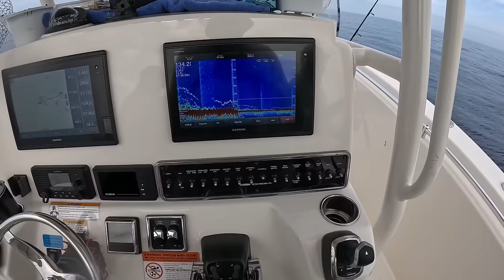Gulf of Mexico Grouper fishing. Epic day with lots of fish and broken rods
Join us for an epic day of Gulf of Mexico grouper fishing! In this thrilling fishing excursion, we dive into the salty seas, showcasing our adventures as we battle with the magnificent grouper and other exciting catches like red snapper. Watch as we navigate the gulf waters, sharing angler tips and tricks along the way, including tackle tips for a successful haul. Experience the adrenaline of deep sea fishing as we encounter broken rods and unforgettable memories. Don't miss our catch and cook segment, where we prepare delicious fish dip using our fresh catch. Whether you're an experienced angler or just curious about offshore excursions, this fishing video is packed with excitement and valuable insights into grouper fishing in the Gulf of Mexico. Tune in for an action-packed day filled with laughter, challenges, and the thrill of the catch!

Epic day out on the water with the boys Steve, Mack and Alex.  We started the day by leaving the marina just before sunrise.  Once we got to about 35 foot of water off the beach we stopped to catch some live bait. We had a live well full of pinfish, grunts and some cigar minnows and started to head offshore. We fished most of the day between 100 and 118 feet of water depth. Please check out the smoked fish dip at the end.

My smoked fish dip recipe.

Grouper Collars and filets approximately 1.5 to 2 pounds seasoned with Old Bay or whatever your preference is
Mini sweet peppers ~ red, yellow and orange
Green bell pepper
1 jalapeño ~ optional
3 green onions / scallions or chives
1 small red onion you can use sweet onion also but we like the red onion for this
1/3 cup of diced pickled jalapeño
1/3 cup of diced banana peppers or pepperoncini

1 package cream cheese ~ for a little extra smoke place in a foil tray in the smoker for the first 10-15 minutes of your cook
1 container of chive and onion cream cheese ~ optional
16 oz of sour cream
2 tablespoons of horseradish sauce or cream
2 cups Dukes Mayonnaise or whatever you like
Juice of one lime or lemon
2 tablespoons of Worcestershire sauce ~ optional

Set up your smoker for indirect heat. We usually try to keep it under 275 degrees.  Use whatever smoke wood you have, fruit woods are preferred for fish  unless you like the stronger taste of hickory or oak.  ￼I used hickory this time.  Smoke the collars skin side down for the first 30 minutes and then flip.  My total cook time was about an hour this time. You can go longer. I use an instant read meat thermometer to make sure the internal temperature of the collars is over 165.  The meat in the collars is more like chicken than the flakiness of a fish fillet. If you've never had collars grilled or smoked, you should give it a try. ￼Allow the fish to cool before processing in the food processor.  Try not to go to long on the processor, you want to be able to see little bits in the dip.

While your meat is smoking dice all you vegetables and fine dice the jalapeño if you are putting them in.  I like to mix them in a large bowl before adding the fish to make sure all the vegetables are evenly mixed together.

Process all remaining ingredients in a food processor until smooth.  Mix everything together in a large bowl until well combined and taste for seasoning. Enjoy with your favorite crackers or fresh cut vegetables if you like.  We like to top with a dash of hot sauce. Our favorite is Tiger sauce for this recipe but you can use your favorite.

This fish dip should be used within 5 to 7 days.

Let me know if you make this recipe and how you liked it